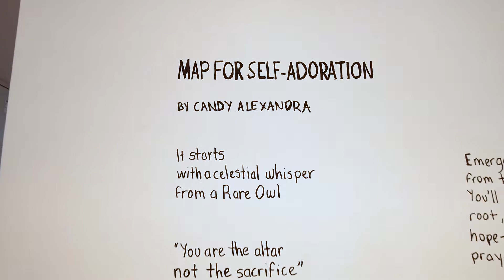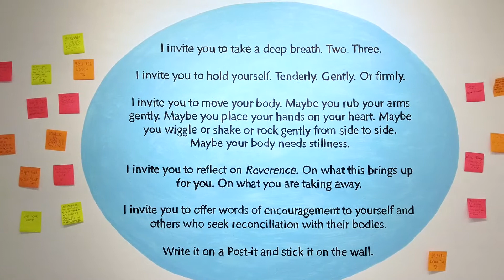Reverence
A SOLO EXHIBITION BY CANDY ALEXANDRA GONZÁLEZ
EXHIBITION RUNS: AUGUST 1ST - AUGUST 18TH, 2021